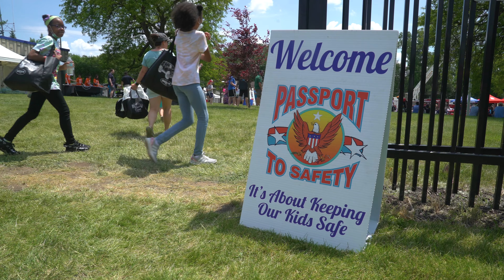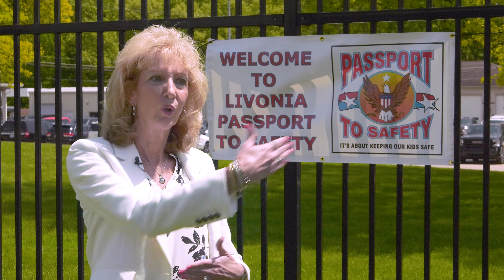CityScape: Livonia Passport To Safety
Livonia Passport To Safety will be holding its 25th event on Saturday, June 8! This event has impacted thousands of children and families. In this episode of CityScape, Livonia Fire & Rescue and Livonia Police Department's chiefs as well as main organizer Cheryl Bowker: Allstate Insurance share the importance of this event and what can be expected.

Produced by Livonia Television